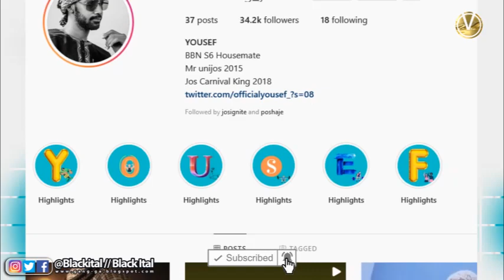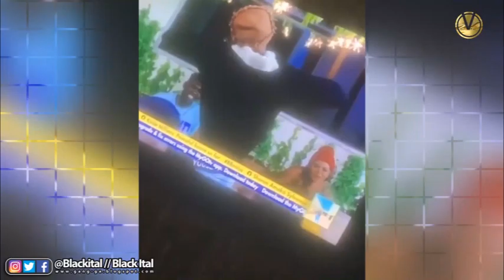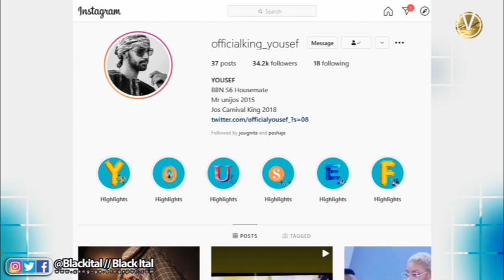SECRET LIFE OF YOUSEF BBNAIJA (YUSUF GARBA) | BBNAIJA 2021 SEASON 6 | BIOGRAPHY CAREER & GIRLFRIEND